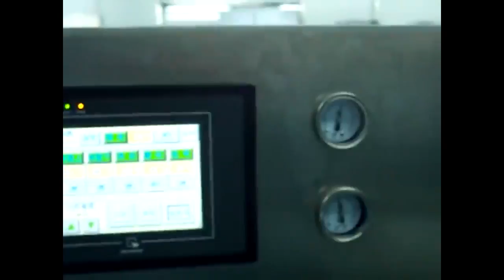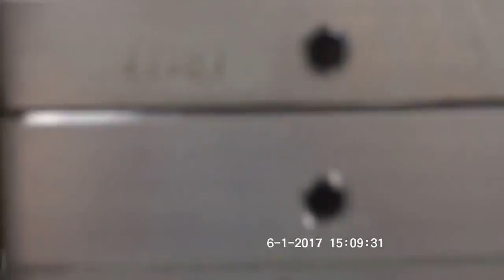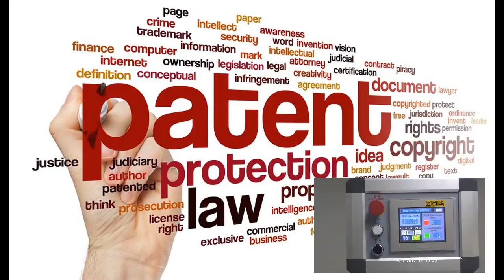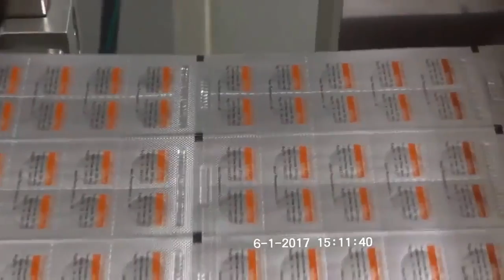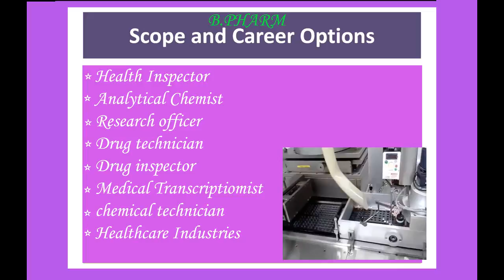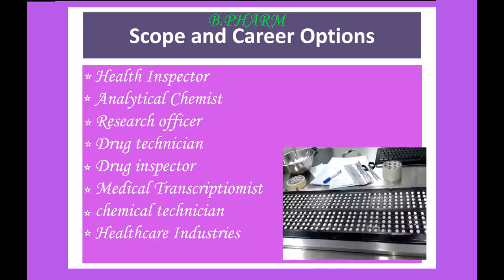Paramedical course | B.Pharm | D.Pharm | TN MGR university pharmacy Courses | RJ Sathish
Tamilnadu Admission Guidance All Colleges.

Other Course.

2 .Paramedical course.

4.B,Sc Radiology And Imagining Technology